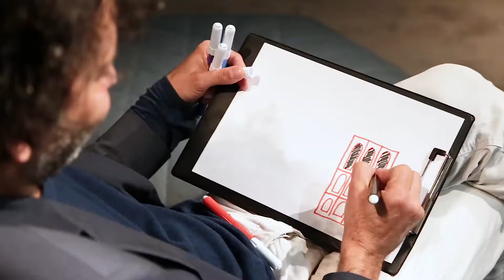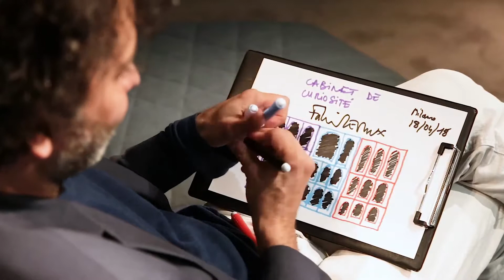Bonaldo's Cabinet de Curiosité - Latest Milan Collection 2019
Designed by Fabrice Berrux, Cabinet de Curiosité is an unusual shelving system designed in modules that can cover a wall of any size, or break a space; crafted in matt lacquered wood.